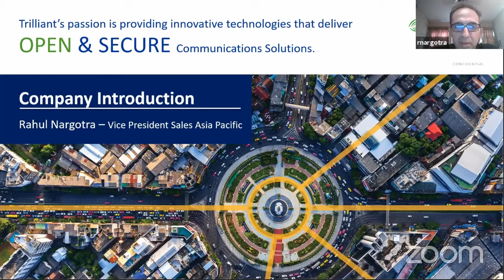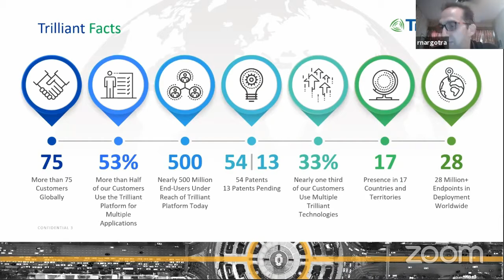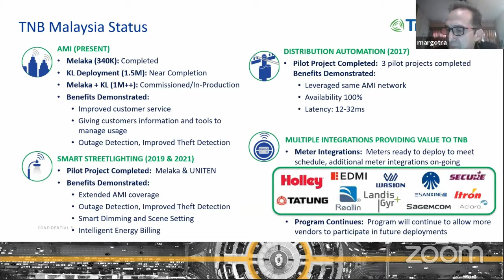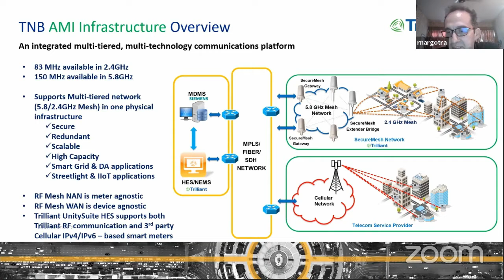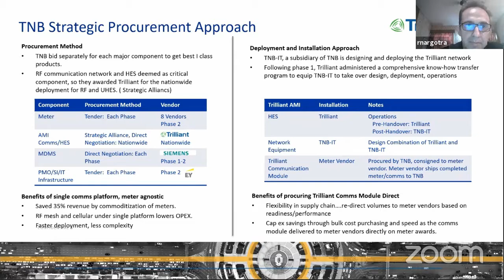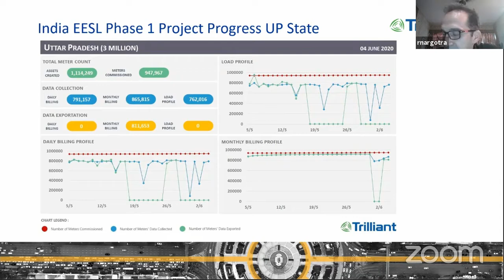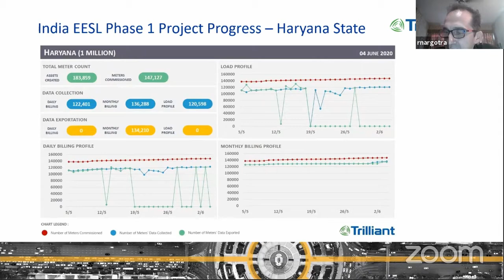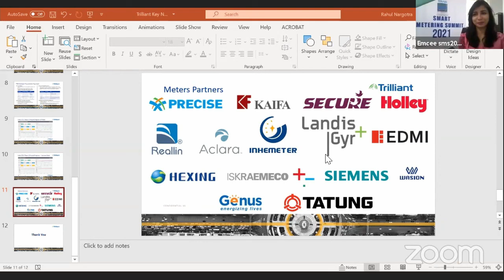Mr. Rahul Nargotra - Keynote Speaker | SMART METER SUMMIT 2021 | AAYERA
KEYNOTE PRESENTATION
"AMI Solutions with case studies"
Mr. Rahul Nargotra – Vice President Sales, Asia Pacific, Trilliant

SMART METER SUMMIT | 2021
Aayera Summits